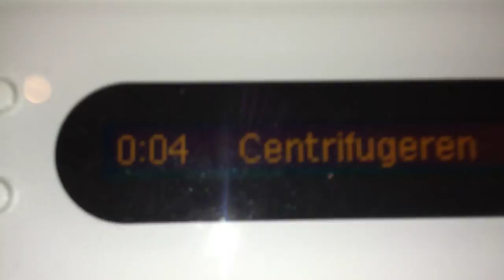MIELE BLACK SWEATER FULL WASH - EXPRESS 30 MIN - PART 3